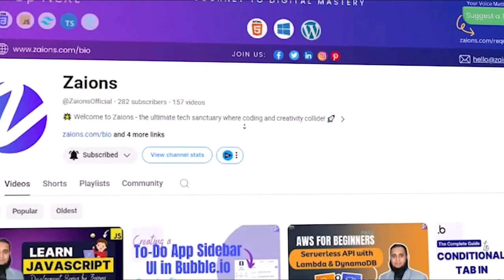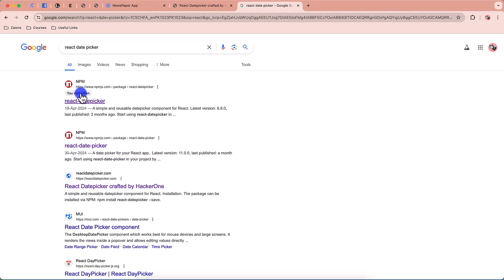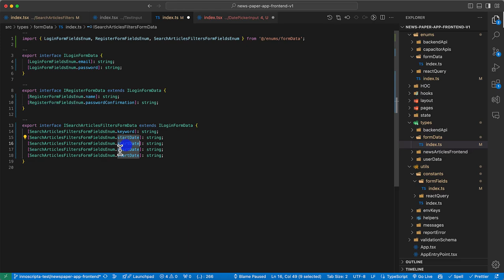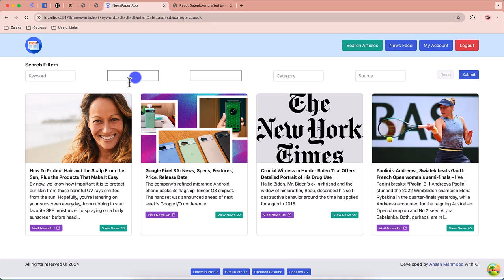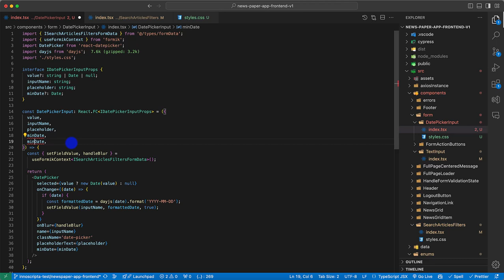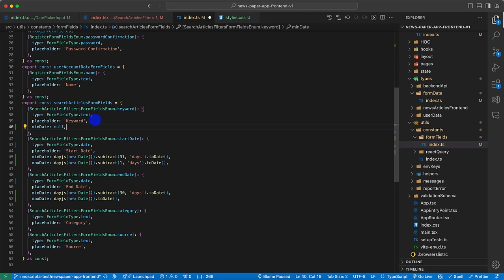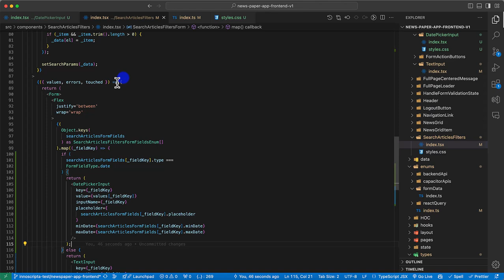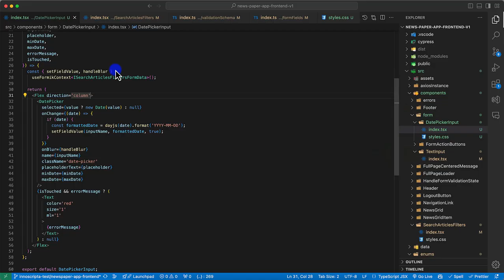Enhancing News Search with Advanced Form Features in ReactJS Part 1 Urdu Hindi Zaions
Enhancing the Search News Options Form in ReactJS

Continue developing your skills with us as we enhance the 'Search News Options' form in our ReactJS newspaper app. This tutorial covers the integration of a date picker using the react-datepicker package and a select field using react-select, along with secure data handling and validation.

What You'll Learn:

Date Picker Integration:
How to add a date picker to the form for selecting date ranges.

Select Field Setup:
Implementing a select component for more user-friendly form interactions.

Data Encryption and Decryption:
Securely encrypting form data before adding to URL parameters and decrypting upon component mount.

Form Validation:
Using the Zod package to validate date fields to ensure data integrity.

Tutorial Highlights:

Detailed walkthrough of adding advanced components to the search form.
Best practices for secure data handling using encryption.
Techniques for validating form data effectively to prevent common data entry errors.

Engage and Innovate:

Implement these features to enhance the functionality of your web applications.
Discuss your implementations and challenges, sharing insights with the community.

We Value Your Feedback:

Your feedback helps us improve our tutorials and content. Please share your thoughts and suggestions.

Happy Developing!

📌 Table of Contents & Video Chapters:
00:00 - Introduction
01:31 - Adding "Date Picker" using "React-Datepicker" package for "Date" fields in Search Article Filters component - NewsPaper App Development Course - Zaions
13:24 - Adding limits on date picker - Min & Max Date Limit on Date Picker in ReactJS "React-Datepicker" package - Zaions
25:02 - Please Continue with it’s next part (Part#2)